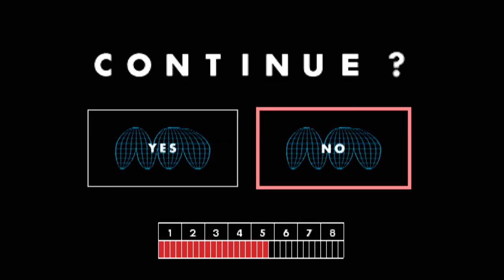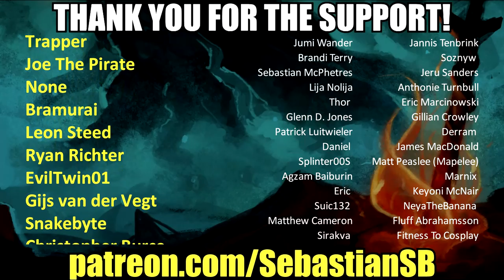Let's Play I.Q.: Intelligent Qube Part 3 - Six-Wide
I.Q.: Intelligent Qube may be available in the EU and JP PSN stores, but is not currently available in the US.

Game Description:

Developer: G-Artists
Publisher: Sony Computer Entertainment
Director: Kenji Sawaguchi
Producer: Tetsuji Yamamoto
Designer: Masahiko Sato
Programmer: Yukio Watanabe
Artist: Norio Nakamura
Composer: Takayuki Hattori
Platform: PlayStation
Release: 1997

I.Q.: Intelligent Qube (Intelligent Qube in North America and Kurushi in Europe) is a puzzle video game for the PlayStation. In the game, the player controls a character who must run around a platform made of cubes, clearing certain cubes as they approach. Cubes are "cleared" by marking a spot on the stage, waiting for the cube to roll on top of it, and then deactivating the marked spot.

The game was well received by critics. The game performed well commercially in Japan and even won the Excellence Award for Interactive Art at the 1997 Japan Media Arts Festival.

Overview

A screenshot of gameplay. The player has just triggered an advantage cube.

At the beginning of each level the player is put on a stage that has 23-30 rows. Then 12-16 rows of the stage are raised. Anywhere between 1 and 4 sets of rows comes at the user at one time. On the first stage, 3 rows of length 4 (12 blocks) come at the user at one time. On the last stage, 14 rows of length 7 (98 blocks) come at the user at one time. When all the blocks in one set are destroyed, more blocks are raised—this happens 3 times, for a total of 4 block risings per level.

If the player ever falls off the stage- either by standing on the final row of the stage as it is eliminated, or by being "avalanched" off by rising blocks- the game is over.

Cube types
The cubes that approach are of three types:

Normal cubes - Normal cubes are usually gray (the same color as the stage cubes you move around on), though this texture can change to some other color depending on the stage reached or on the game's settings . These cubes should be cleared.
Advantage cubes - Advantage cubes are green and should be cleared. Clearing one of these cubes marks its location with a green square. This square can be subsequently triggered to clear the surrounding 3x3 area in one move. Multiple green cubes can be cleared normally, and puzzles usually incorporate advantage cube chains. If a spot is marked by a green square, it cannot be marked in the normal manner until the advantage cube's special feature is triggered. Effective use of advantage cubes is the key to solving puzzles efficiently. But at the same time, the player must make sure that no forbidden cube is included in the marked area (see below)

Forbidden cubes - Forbidden cubes are black. These cubes should not be cleared, but should instead be allowed to fall off the stage. For every forbidden cube cleared, a row of the stage is lost, and a perfect score for that wave is no longer possible. In the first I.Q.: Intelligent Qube, if the player captures a Forbidden cube, red marks in the block scale will be cleared. Forbidden Cubes can be marked without being captured by an area surrounded by an Advantage Cube.

Additional penalties

If normal cubes or advantage cubes fall off the end of the stage without being cleared, the number of fallen cubes will be calculated on the block scale (i.e. a counter is increased by 1). Every time the number of fallen cubes exceed that of the block scale, a row of the stage is lost (thereby reducing the number of rows the cubes have to travel to fall off). This number is equal to the width of the stage minus one. On the first stage, the stage is 4 cubes wide, so the limit is 3; on the final stage, the limit is 6 because the stage is 7 cubes wide. If a normal or advantage cube falls off the end of the stage, that set is not considered perfect (see below).

If the player is flattened by the cubes rolling over him/her, the cubes will race to the end of the stage and fall off. All cubes (including forbidden cubes) will be counted on the block scale, and can make several rows of the stage fall away. The player will then have to face the same set of cubes again (except if the puzzle is the last set on the wave).